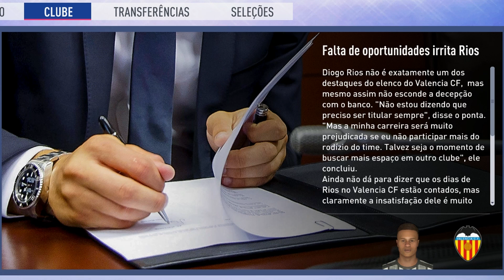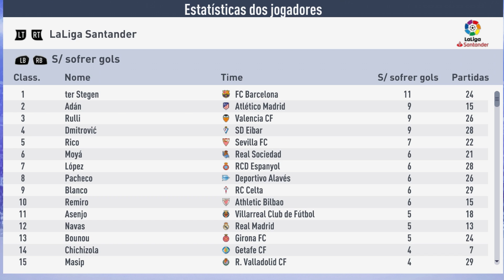FORMAÇÃO REVOLUCIONÁRIA MUDOU TUDO | FIFA 19 - Modo Carreira Valencia #40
A instabilidade do Valencia chegou ao fim? Depois de uma porrada de altos e baixos na temporada, decidi testar uma nova formação a pedido dos inscritos e olha só que loucura: talvez essa formação revolucionária tenha mudado tudo pra gente. Os primeiros 3 jogos foram muito positivos. Era o que faltava pro Valencia? Chega junto pra nossa jornada no episódio 40 do Modo Carreira Valencia no FIFA 19!

😍 NOVA CAMISA PERSONALIZADA DO CANAL! LINDÍSSIMA! 😍
(Eu tô APAIXONADO por essa camisa!)

(Eu não ganho quase nada. É mais pra galera que realmente curte o canal ✌)

⚡⚡⚡ SÉRIES QUE VOCÊ VAI GOSTAR ⚡⚡⚡